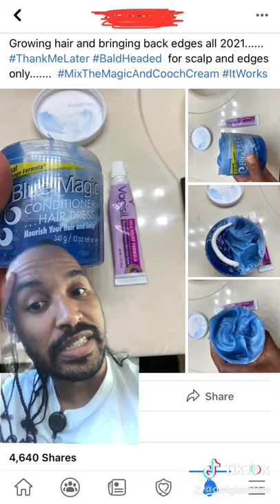Can this coochie cream hair growth trend leave with 2020?!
Honestly I decided to post this video because videos are doing well on this channel and it could be a great opportunity to reach more potential subscribers. For those who have already seen this sorry fam! 😂 New video with Alison and I coming soon! You know we love you boo!
Linwood